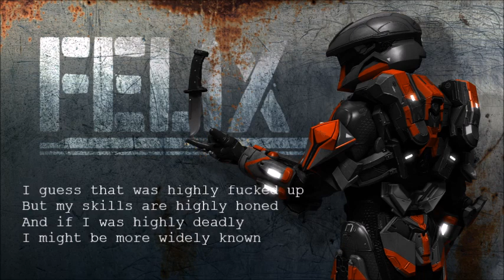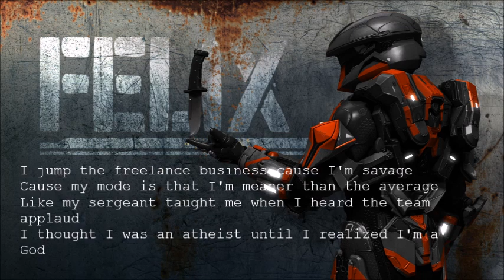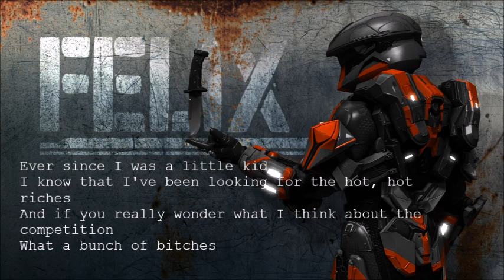Whoa Whoa Whoa (Cover) | RvB Felix Fansong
Tex - Whoa Whoa Whoa (Watsky Cover)
Fansong for Roosterteeth's Red vs Blue character Felix
Got inspired by the animation video of youtube user EmptyFeed. I love the video, I love the song, I love the series, I don't care that I can't rap. Naturally, this happened.

Original Song and Lyrics: Whoa Whoa Whoa - Watsky
Altered Lyrics: Me
Picture credit: Roosterteeth (official Wallpaper)